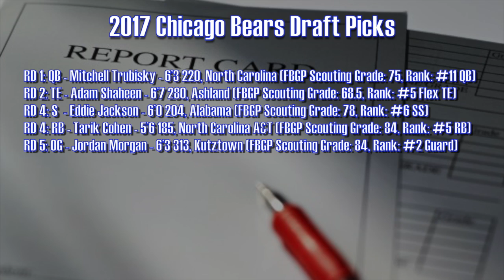FBGP's 2017 NFL Draft Grades: Chicago Bears